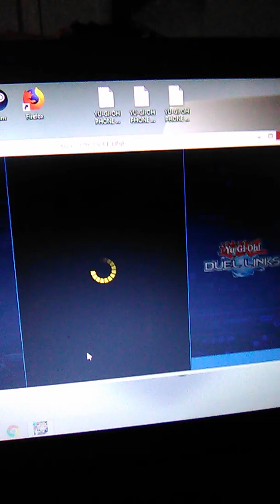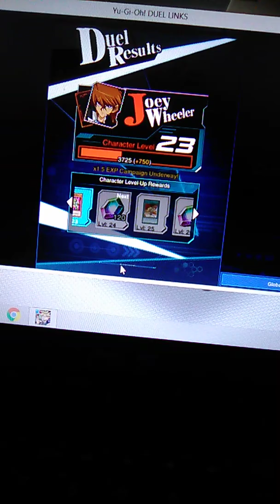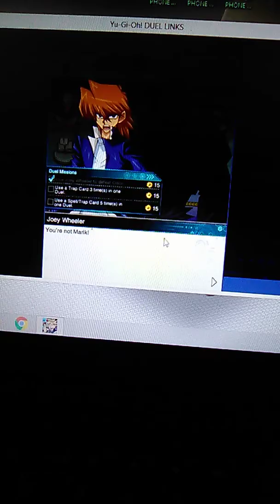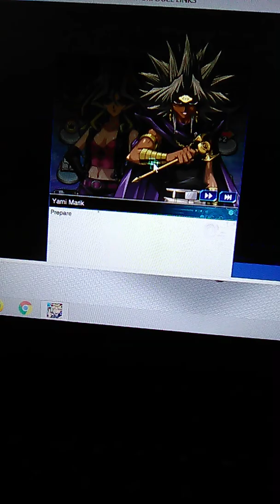Yu-Gi-Oh duel links